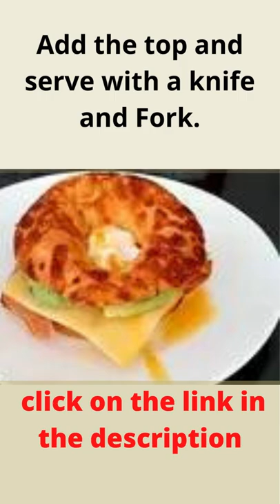My filled cheese topped Bagel 🥯 🥓 🧀 🥑 🥚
Lovely and tasty this was I enjoyed it so much.
new unique kitchen product
Ikea VARIERA Plastic Bag Dispenser👇🏻
cereal dispenser for kitchen👇🏻
soap dispenser👇🏻
over sink dish drying rack👇🏻